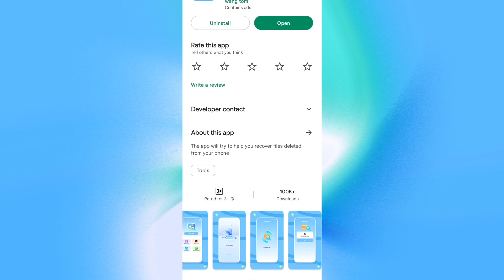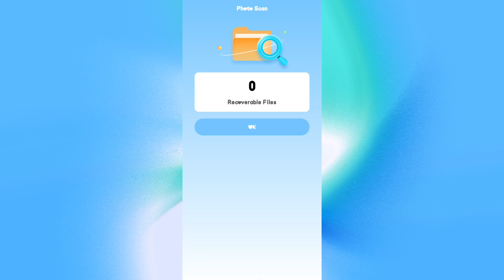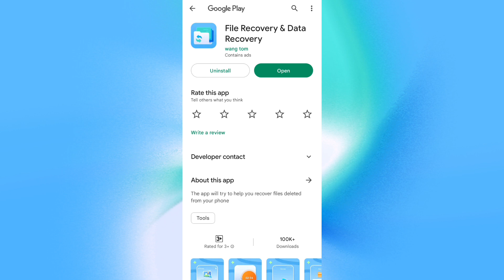File Recovery Data Recovery App || File Recover App Kaise Use Kare || How To Use File Recovery App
Aaj Ki Video Me Ham Baat Karenge File Recover Data Recovery App Ke Bare Me Aap Is App Ko Kaise Use Kar Sakte Hai Isi Ke Bare Me Aap Ko Puri Jankari Ise Video Me Dene Wala Hu..!!